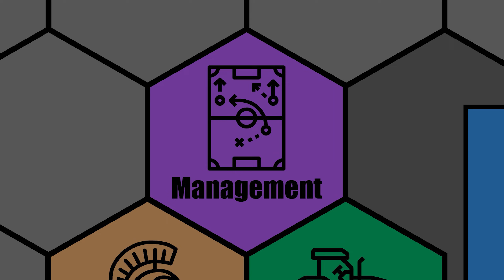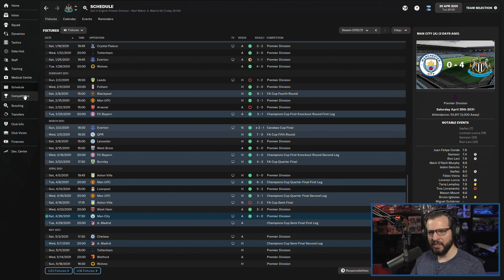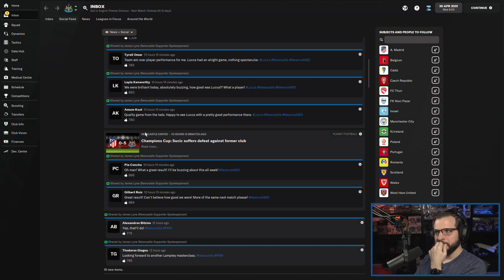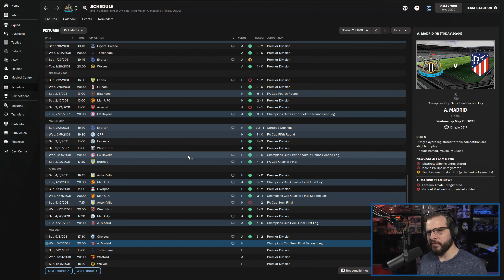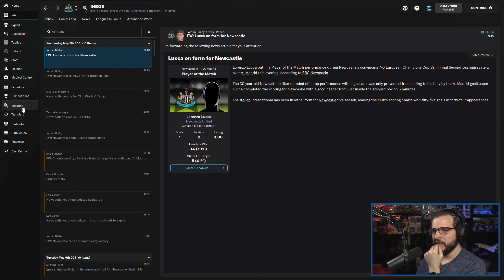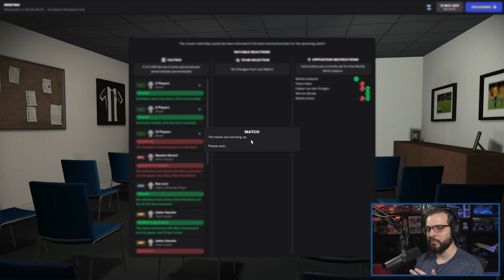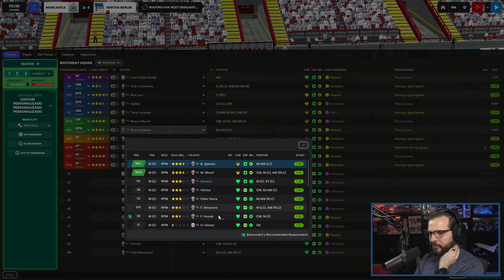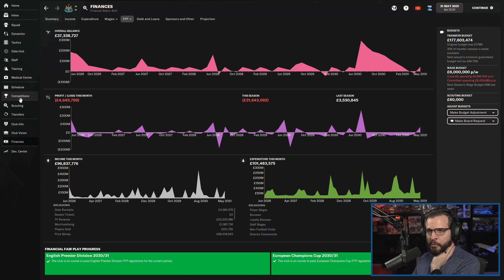LET'S PLAY: FM 2022 - Journeyman Glory Hunter - NEWCASTLE UNITED - S10E7 - Football Manager 2022